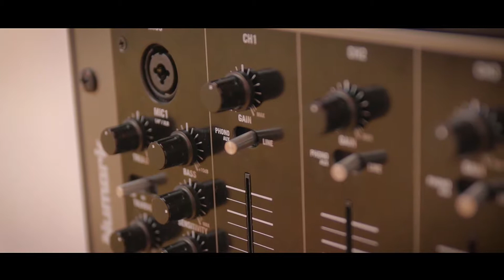Camille De Haas - Pole Dance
Performance en Pole Dance de Camille de Haas qui nous montre de quoi elle est capable en salle tout comme en milieu rural, sous le regard étonné des bovidés...

Crédit: Dorisburg - Votiv

Colback©
Lisba©